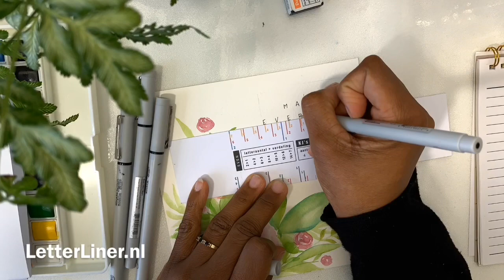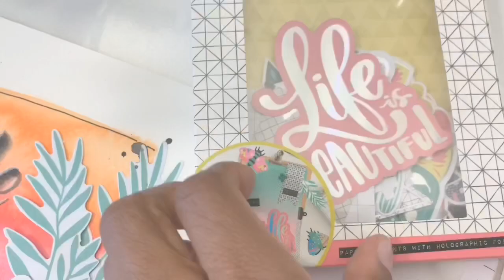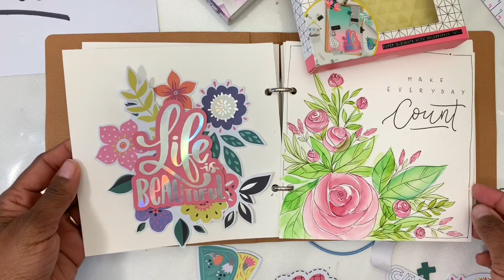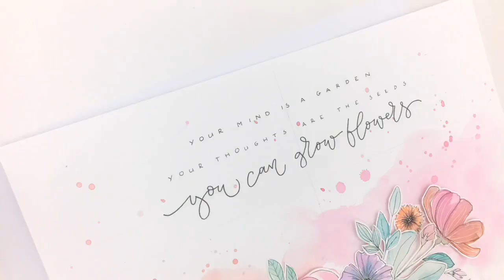Studio Light Essentials: Art Journal + Watercolor set + Waterbrush + Paper Elements - deel 3/3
Ik laat jou van Studio Light het Watercolor setje met waterbrush en de Art Journal zien. Dit is deel 2 vd serie van 3. In deze video: Zo schilder je rozen en blaadjes met in one stroke penseelstreken. Ik ben bezig met het ontwikkelen van een online workshop voor deze techniek. Wil jij misschien deel zijn van mijn adviesgroep voor deze workshop? Laat dan een uitgebreide reactie achter zoals gevraagd in de video. Ik kies op grond van jouw reactie. Alvast bedankt!